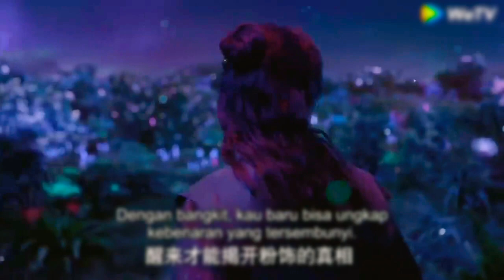Pertama Kali Kemunculan Roh Pelindung Tang San Film Douluo Continent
Douluo Continent merupakan film yang diproduksi oleh Tencent yaitu adopsi dari film animasi Douluo Dalu / Soul Dalu dengan tokoh utama Tang San

Sinopsis FIlm
Douluo Continent
Douluo Dalu
Film Chiha
Xiao Zhan

Video ini hanya dibuat untuk memberikan informasi kepada penonton terhadap film ini, jika ada sesuatu yang kurang pantas mohon maaf sebesar-besarnya dan hal ini bukan atas kesengajaan uploader